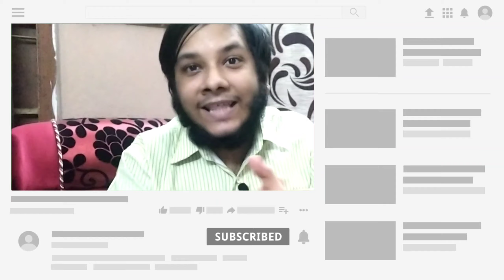Ray Web Series Review in Bengali | @NetflixIndiaOfficial Good Or Bad ??